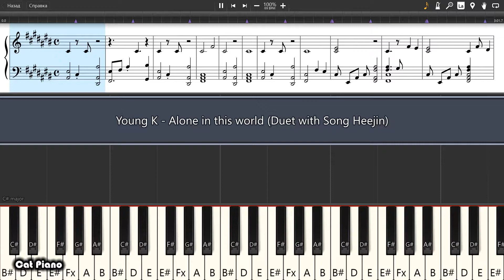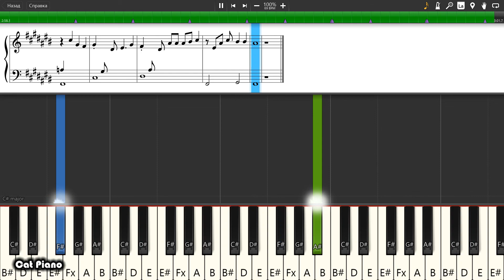Young K - Alone in this world (Duet with Song Heejin) - Piano tutorial and cover (Sheets + MIDI)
How To Play Young K - Alone in this world (Duet with Song Heejin) on piano